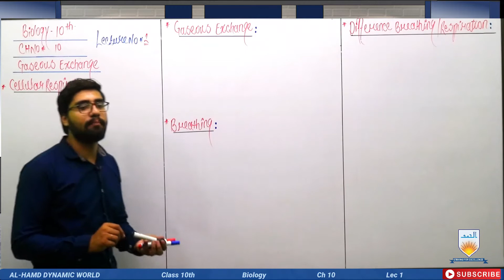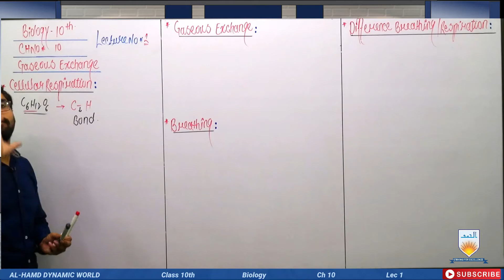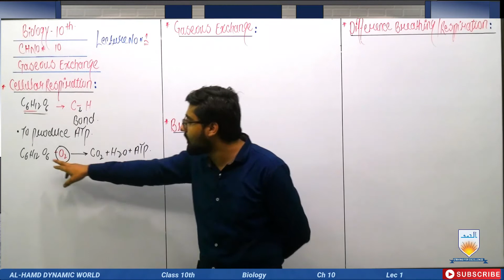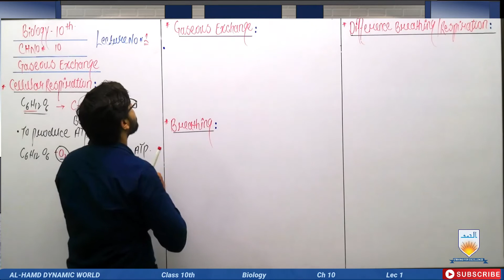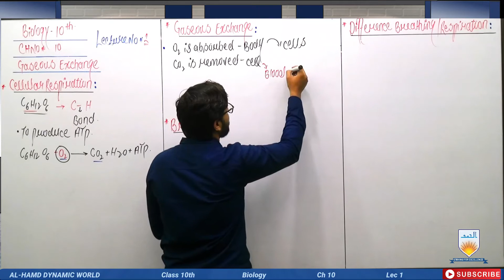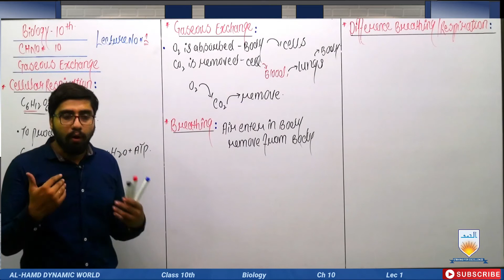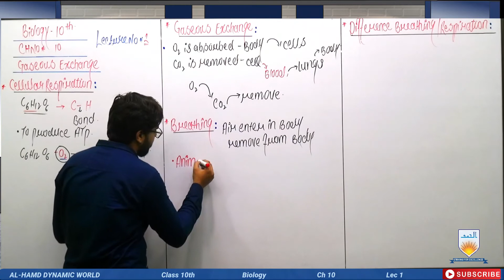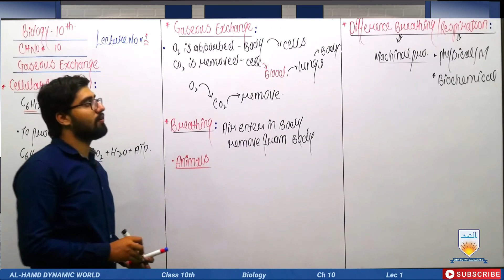Biology Unit 10 Lecture 1 cellular Respiration (Urdu/Hindi)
Biology class 10th Unit 10 Lecture 1 cellular Respiration